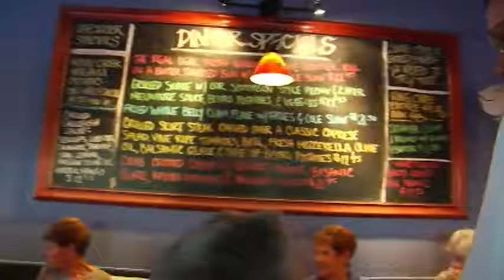Lucky Pelican Bistro | About Us Video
Inside The Lucky Pelican, our chefs put their New England culinary flare into their lunch and dinner selections. Finding new ways to bring out the sweetest flavors from the sea daily, the area’s only local raw bar does not disappoint. Our chefs have the largest selection of fish at their disposal and put all the flavor into our famous Fish Tacos, freshly shucked Lobster Roll and a house favorite twist on the New England Clam Bake. The Lucky Pelican also serves some favorites like sweet potato fries to delight every taste bud. A full bar and extensive wine list is available.

NEIGHBORHOOD FRESH SEAFOOD RESTAURANT THAT IS WICKED AWESOME, WHY GO ANYWHERE ELSE?